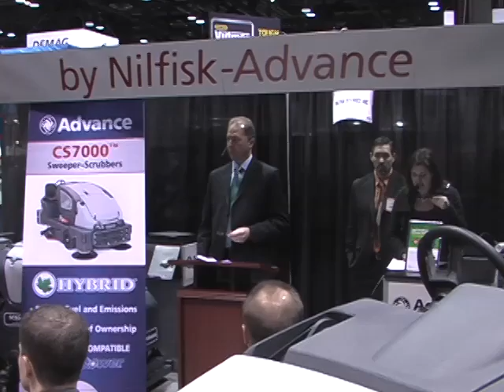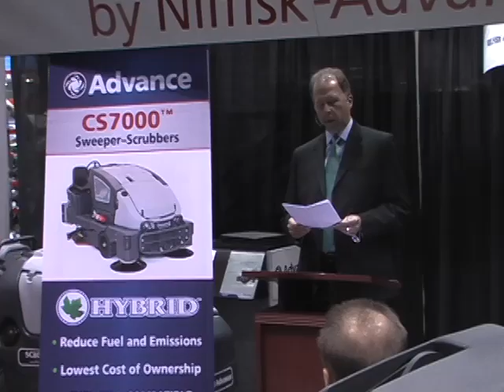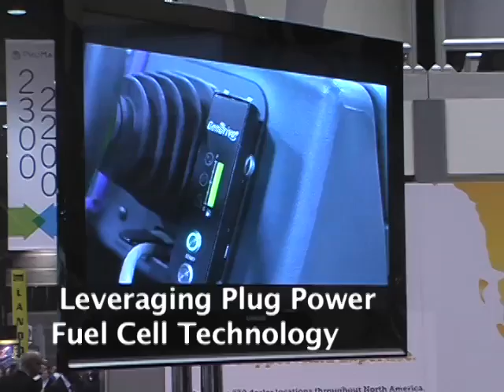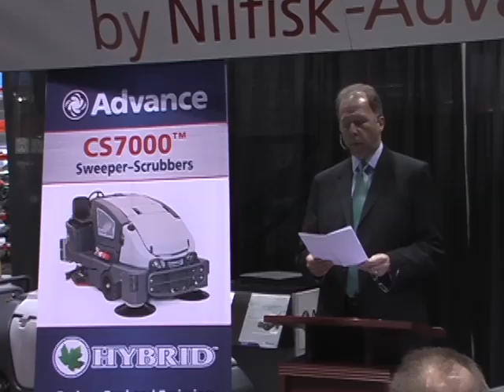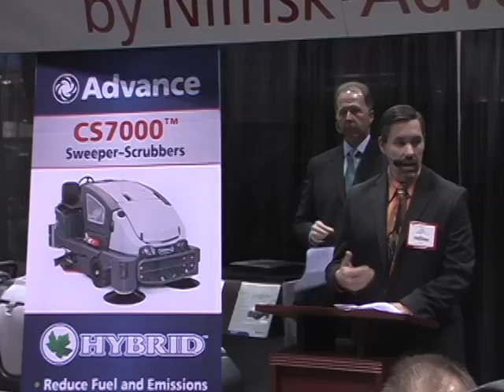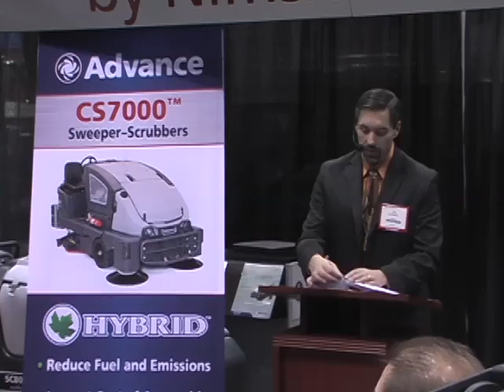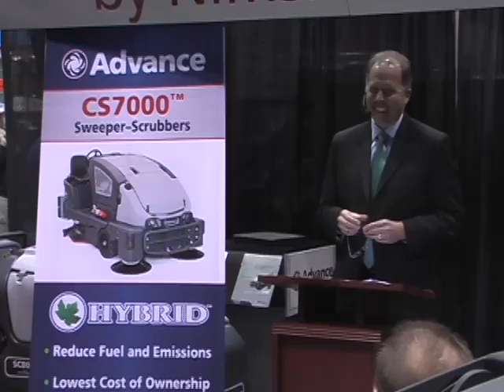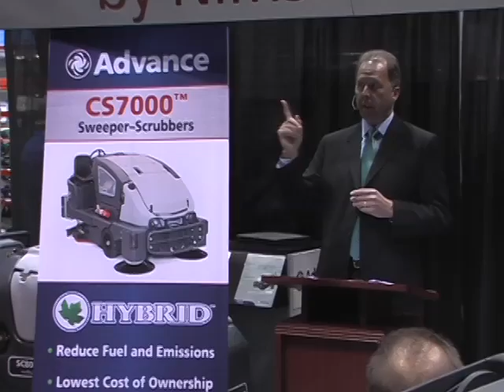Advance Introduces Fuel Cell CS7000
ProMat 2013 Chicago, IL
Industry's First Hybrid Drive Combination Sweeper-Scrubbers Slash Fuel Costs, Emissions and Hydraulic System Maintenance, While Enhancing Performance and Productivity
Nilfisk-Advance Group, one of the world's leading manufacturers and distributors of professional floor cleaning equipment, introduced today the first fuel cell-powered industrial combination sweeper-scrubber. The Advance CS7000™ Combination Sweeper-Scrubber Fuel Cell unit was unveiled by Nilfisk-Advance's U.S. President & General Manager Jeff Barna at the ProMat 2013 Expo in Chicago. This innovative machine responds to the growing industrial demand for cost-effective, alternative fuel solutions.